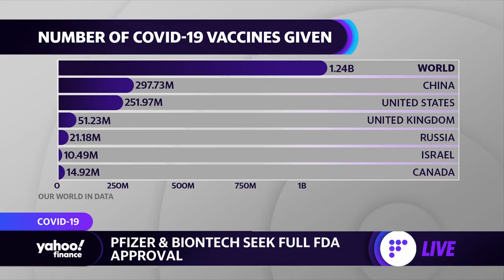Moderna and Pfizer vaccines show defense against variants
Associate Faculty Director at the Harvard Global Health Institute Dr. Ingrid Katz joined Yahoo Finance Live to break down the latest news on vaccines as Pfizer and Biontech seek full FDA approval